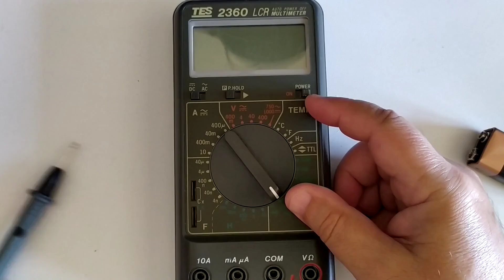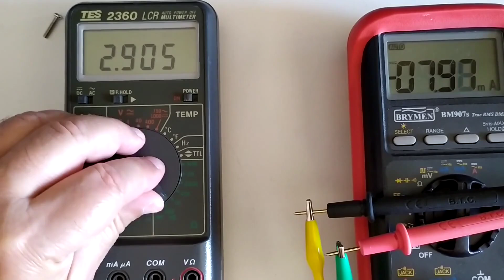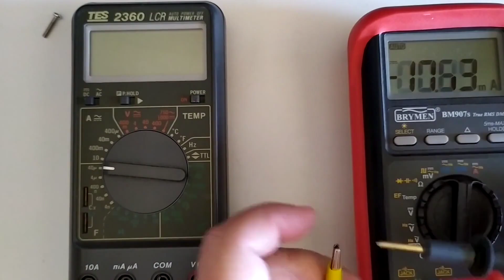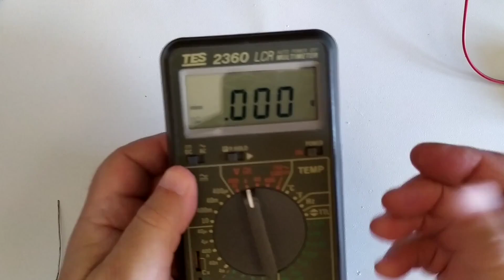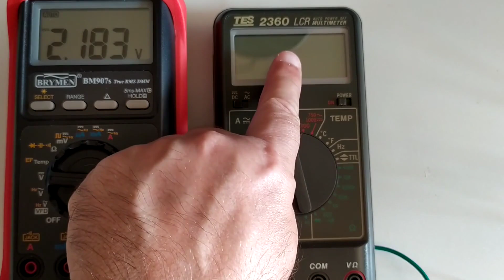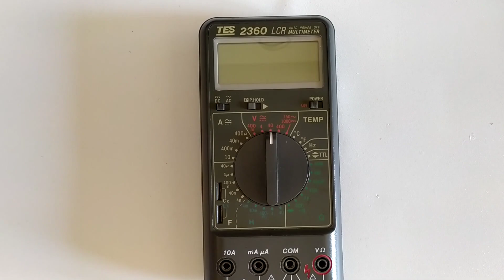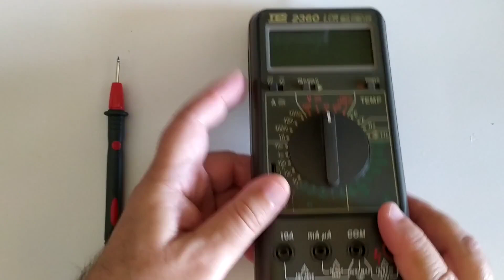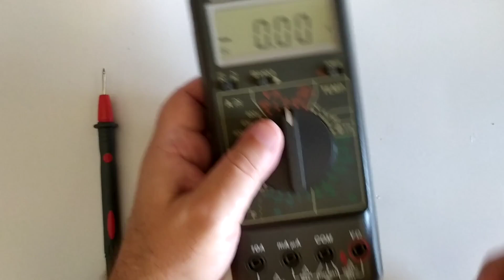9V Pil yerine iki adet ince kalem pil kullanmak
9V piller oldukça pahalı ve düşük kapasiteli. Bu yüzden, Çin sitelerinde bulduğum minik DC-DC çevirici bir devre sayesinde, 9V pil kullanan ölçü aletimi 2 adet AAA ince kalem pil ile çalışır hale getirdim.

TM#0080